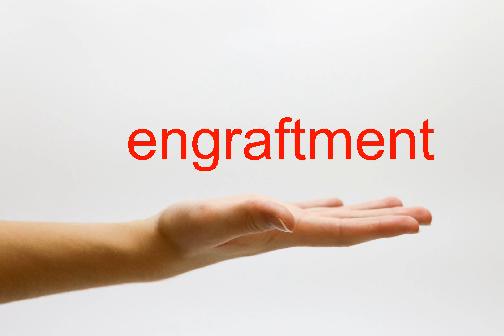How to Pronounce engraftment - American English